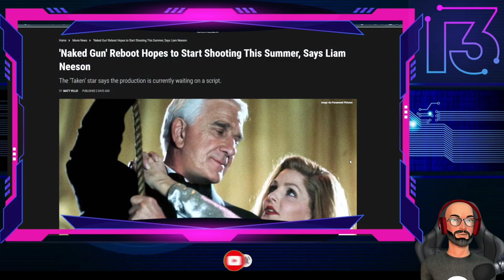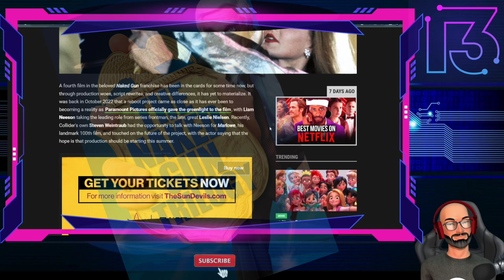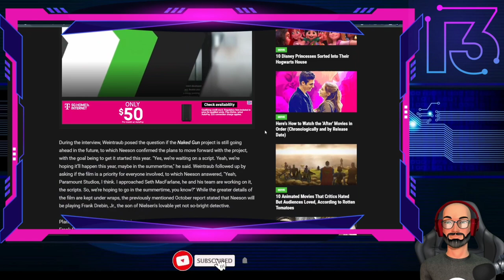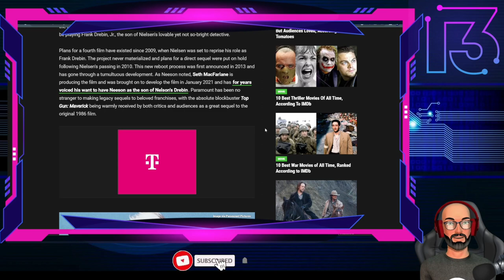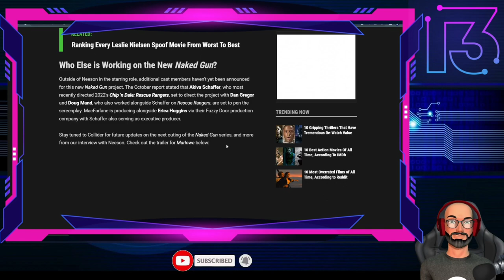THE NAKED GUN 2023 REBOOT!!!!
It's coming! A reboot with hope.

Movie footage (The naked gun: from the files of police squad

Directed by David Zucker
Written by
Jerry Zucker
Jim Abrahams
David Zucker
Pat Proft
Based on Police Squad!
by David Zucker
Jim Abrahams
Jerry Zucker
Produced by Robert K. Weiss
Starring Leslie Nielsen
Cinematography Robert M. Stevens
Edited by Michael Jablow
Distributed by Paramount Pictures
Release date